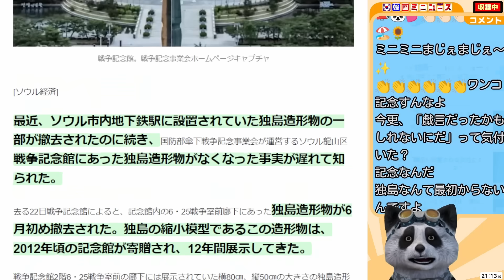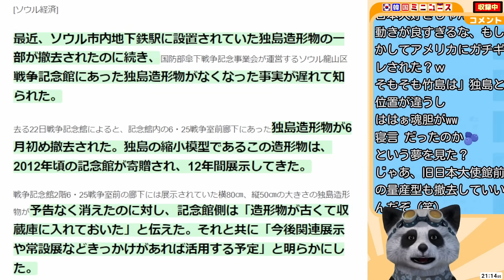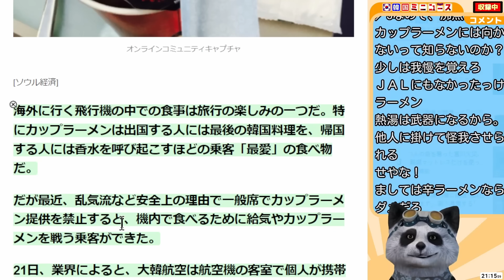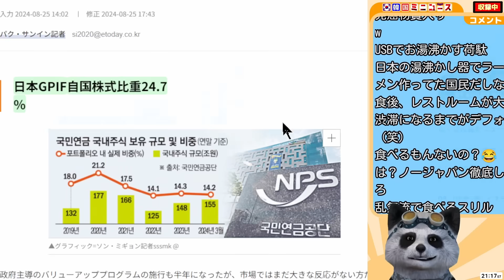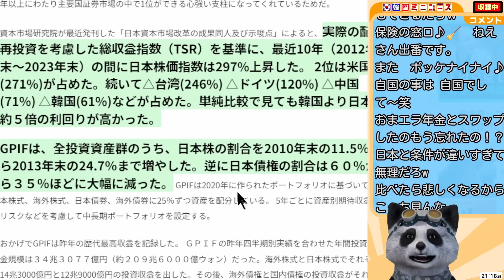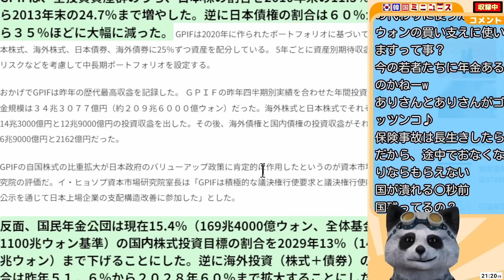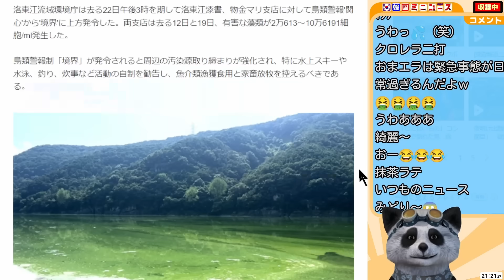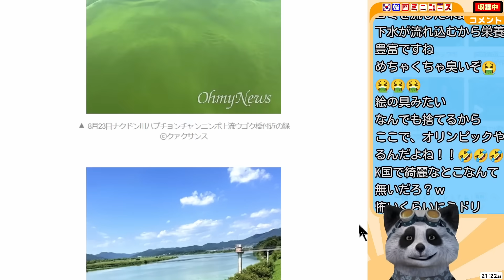竹島模型がまた韓国で撤去！なぜか韓国不満げ･航空機内で辛ラーメンが提供中止になり､韓国人が起こした行動とは...ほか【韓国ミニニュース詰め合わせ】